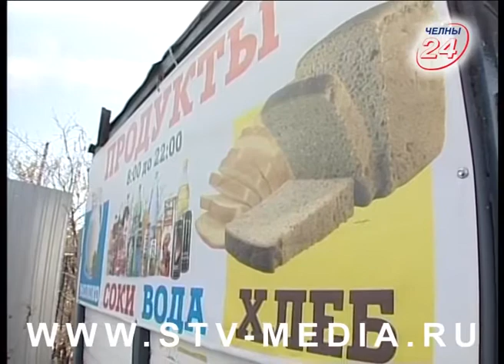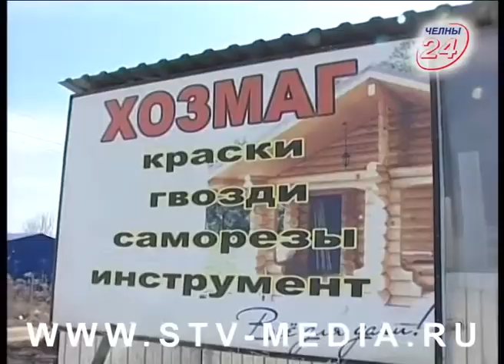Дачные магазины вне закона